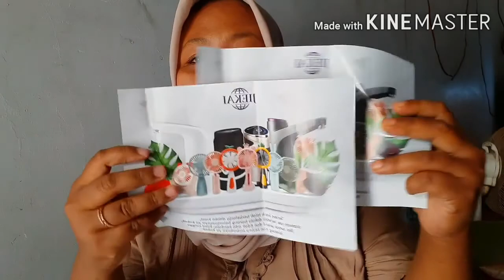UNBOXING KIPAS MINI DISKON DARI SHOPEE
Mau cari kipas potable yang lucu dimana ya?? Aku tau dimana kipas itu berada.

Alhamdulillah beli kipas ini ada banget manfaatnya.
Apalagi cuaca kita di desa ga menentu panas campur angin. Dan mamakku sueneng poll karena bisa buat pergi2 pengajian atau acara2
Langsung cek tokonya di bawah ya...

Umma_Rahman
Umi_Asih

kipas cooler mini arctic air conditioner 8w - aa-mc4 - blue